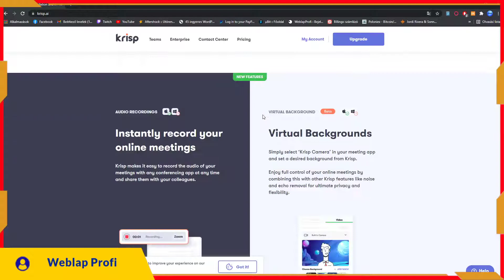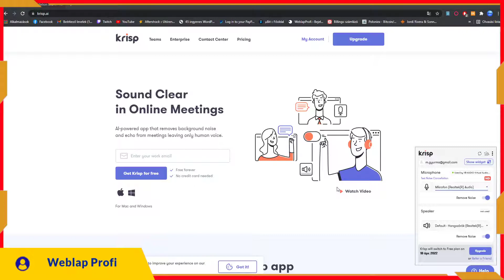Mikrofon zúgás és háttérzaj teljes megszüntetése ingyen 2023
Üdvözöllek!
Ebben a videóban bemutatom, hogyan tudod a mikrofonod teljes zaját kiszűrni, háttérzajokkal és mindennel együtt. Ez a program ingyenes, úgyhogy regisztrálj.
Regisztráció után a programot szépen bekapcsolod és azonnal kiszűri a mikrofon zaját, és a háttérzajokat is.